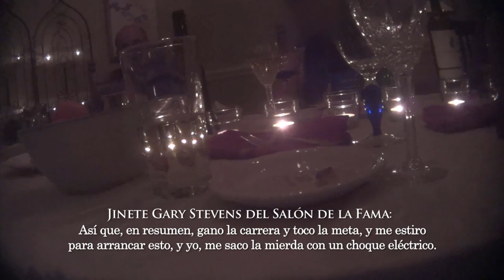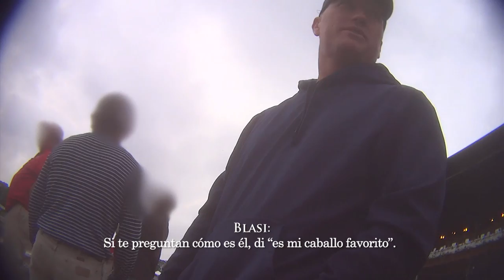Carreras de caballo al descubierto: fármacos y muerte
Una investigación encubierta de PETA del principal entrenador de caballos purasangre Steve Asmussen revela abuso crónico de medicamentos, supuestamente para mejorar el rendimiento de los caballos y ocultar sus lesiones.